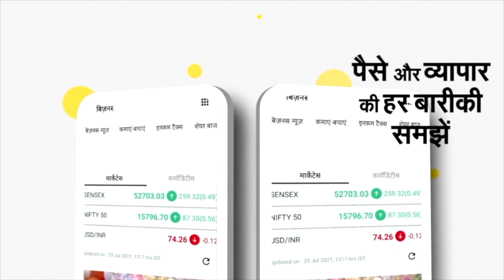Pakistan Economic Crisis: पाकिस्तानी Rupee का प्रदर्शन दुनिया में सबसे खराब, श्रीलंका भी निकला आगे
Pakistan Economic Crisis: पाकिस्तानी Rupee का प्रदर्शन दुनिया में सबसे ज्यादा खराब, श्रीलंका भी निकला आगे

पाकिस्तान की महंगाई ने अब अपने सभी रिकॉर्ड तोड़ दिए हैं। पाकिस्तान की मुद्रास्फीति अब एशिया में सबसे ज्यादा तेज हो गई है। इस साल पाकिस्तानी रुपए में डॉलर के मुताबले 20 फीसदी की गिरावट देखने को मिली है, जिसने उसे दुनिया में सबसे खराब प्रदर्शन करने वाली मुद्रा बना दिया है। पाकिस्तान में पिछले साल की तुलना में अप्रैल में उपभोक्ता कीमतों में 36.4 फीसदी की बढ़ोतरी देखने को मिली है।